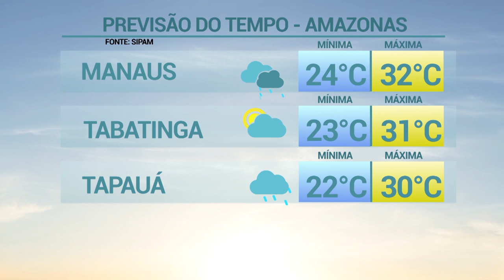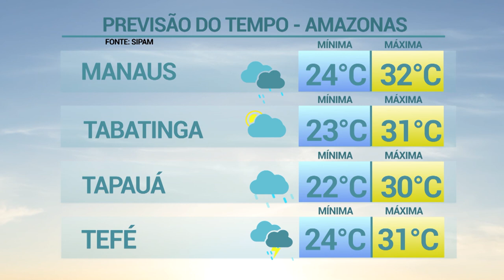6 Horas Notícias – 23 10 2019 02º Bloco